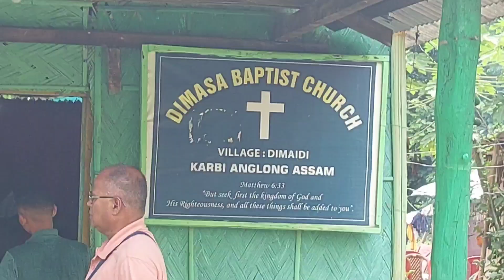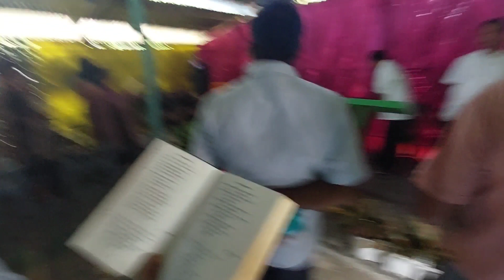Outreach Programe at Dimaidi Baptist Church Dhansiri ⛪️ 🙏 DBC Assamese Service//.michael vlogs 🥰✌️✌️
New Gospel Hindi Song / Mujh ko Chu Lyrics / Ki main ban jao tere samaan / New Christian song.

Original singer-Ashley Joseph